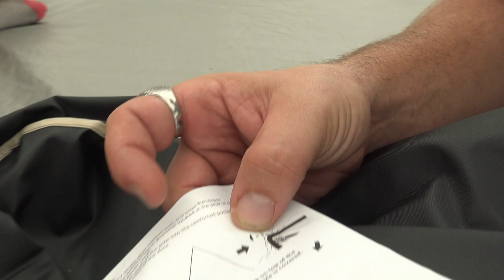TIMBER RIDGE 6 PERSON GLAMPING TENT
In this video we review the Timber Ridge 6 Person Glamping Tent (Yurt) that is sold by Sam's Club. I hope you like the setup, review, and the teardown.